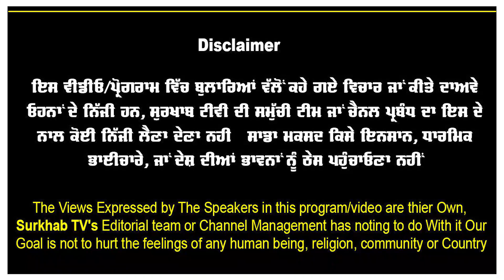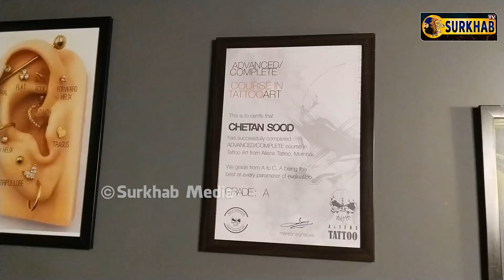Tatoo ਬਨਾਉਣ ਤੋਂ ਪਹਿਲਾਂ ਦੇਖੋ ਇਹ ਵੀਡੀਓ || Tatoo ਸਬੰਧੀ ਡੂੰਗੀਆਂ ਤੇ ਖਾਸ ਗੱਲਾਂ ਸੁਣੋ